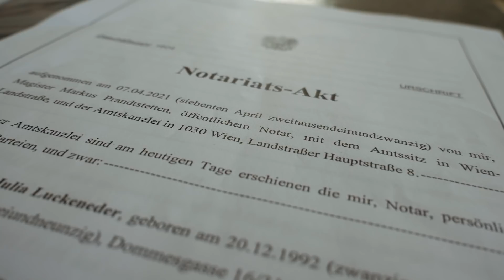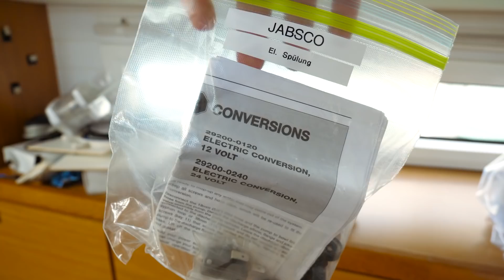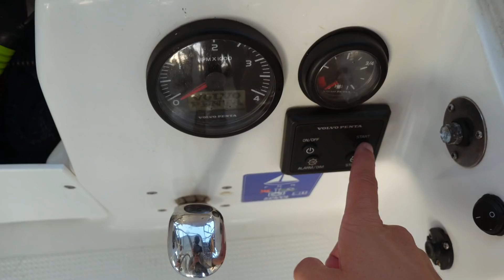#66 | Was ist bloß mit unserem Boot passiert? 😔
Was für ein Schock! Als wir unsere Insieme nach 6 Wochen Überstellung zum ersten Mal wiedersehen, blutet uns das Herz. Was ist da passiert?

Wir wünschen euch viel Spaß beim Zuschauen und freuen uns auf eure Kommentare!

Alles Liebe,
Julia & Markus

📷 Damit filmen wir unsere Reise:

Hauptkamera: Lumix GH5
Externes Mikrofon: Røde Videomicro
Zweitkamera: Canon G7X
Actionkamera: GoPro Hero 7
Drohne: DJI Mavic 2 Pro
360-Grad-Kamera: Insta 360 One X

Alles Liebe,
Julia & Markus

🎞️ Hast du schon unseren Film gesehen?? In unserem Segelfilm zeigen euch unsere Highlights und größten Herausforderungen - vom Start bis zur Atlantiküberquerung!

⛵ Du magst mit uns mitsegeln? Alle Infos dazu findest du auf unserer

Hauptkamera: Lumix GH5
Zweitkamera: Canon G7X
360-Grad-Kamera: Insta 360 One X